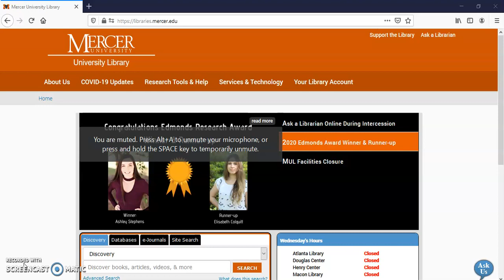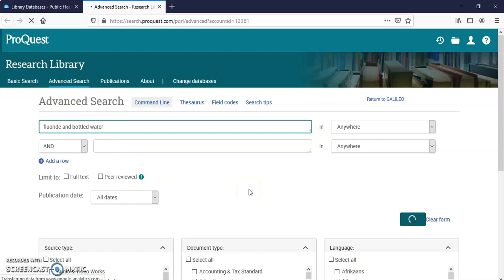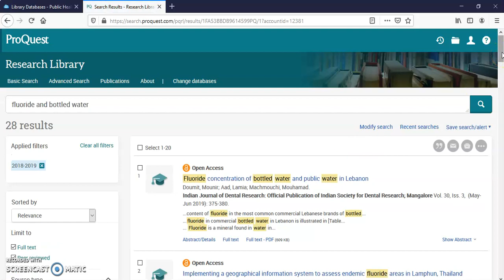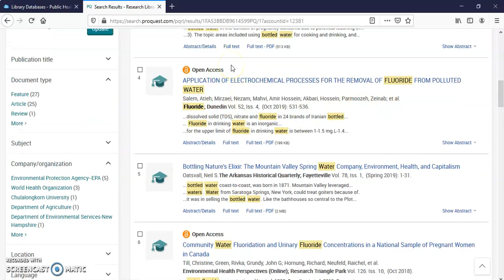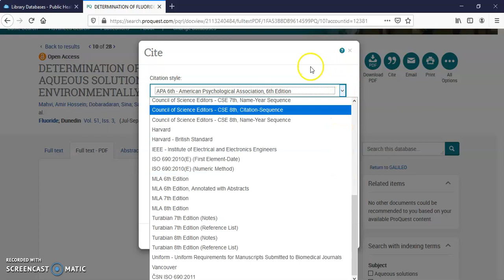Using Research Library ProQuest for Public Health Students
Use this video to learn how to perform a simple search using Research Library, how to limit their search, what peer-reviewed means, open up the full text of the article, and where the citation icon is.